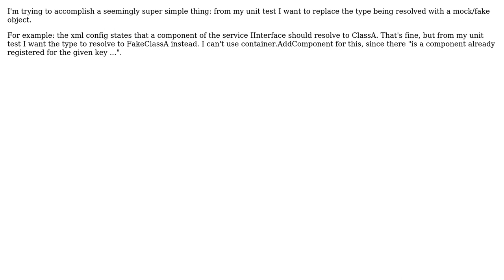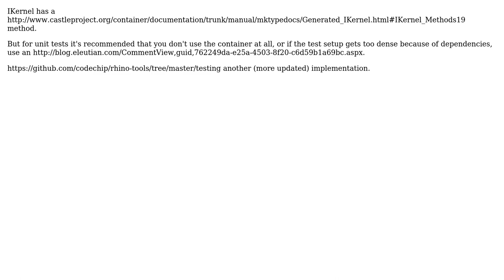Removing or overwriting a component from Windsor Container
With thanks & praise to God, and with thanks to the many people who have made this project possible! | Content (except music & images) licensed under CC BY-SA | Music | Images & others | With thanks to user Peter Evjan user Mauricio Scheffer and the Stack Exchange Network Trademarks are property of their respective owners. You are responsible for your own actions.